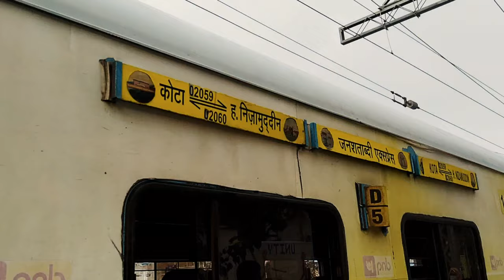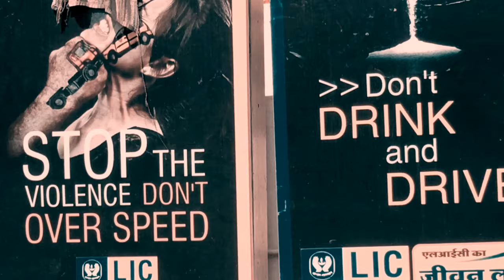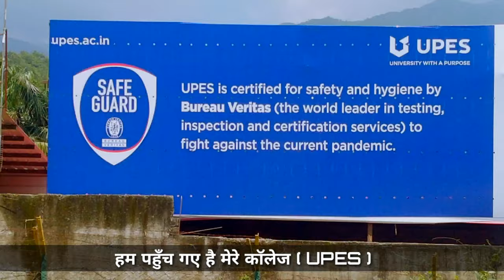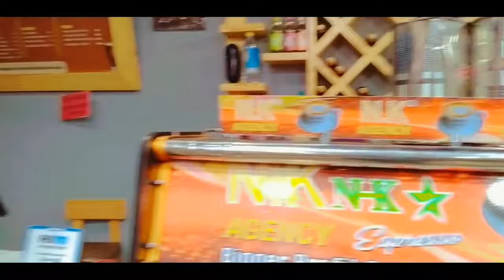Kota To Dehradun Vlog || Mr. Pradeep Nagar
Mr. Pradeep Nagar